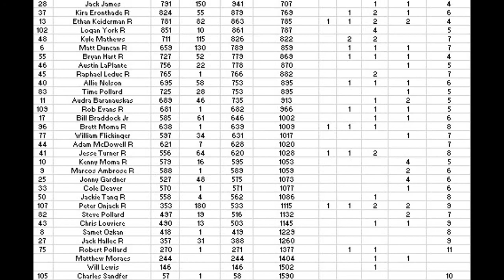2008 NRSL Coke Vanilla Cup Series Race 13 Shell Pennzoil 400